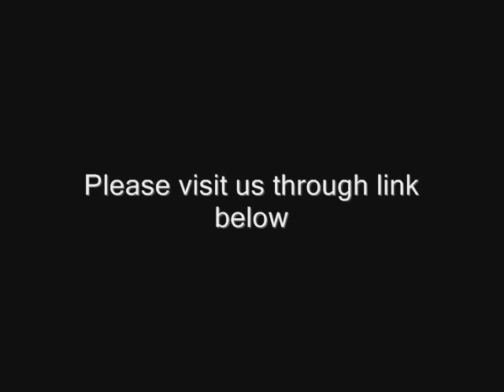Burberry Brit vs Burberry London